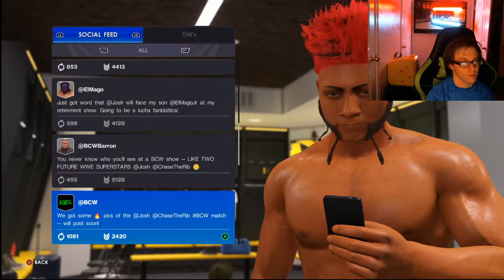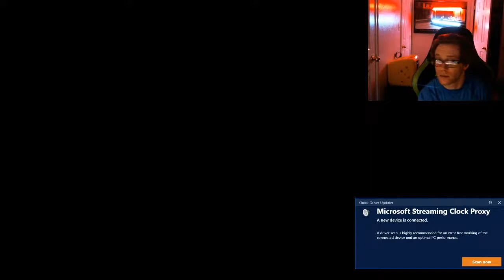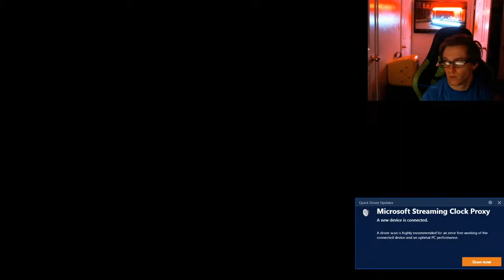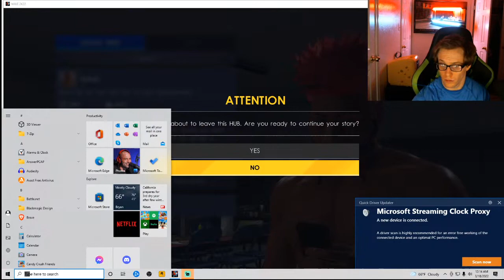WWE 2K22 GRIND [MY RISE] THANKS for 1.3k NXT